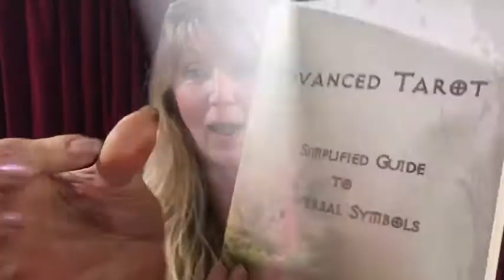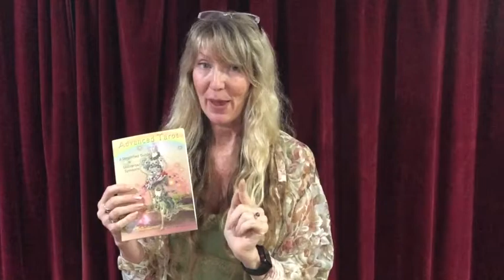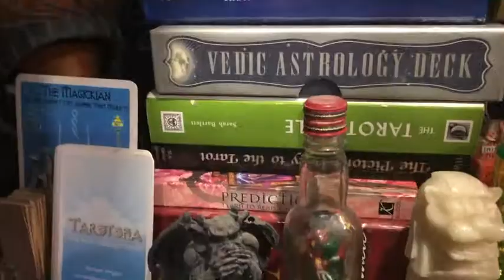Advanced Tarot Secrets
The Best Tarot Teacher in Australia, unveils her new book & workshop.